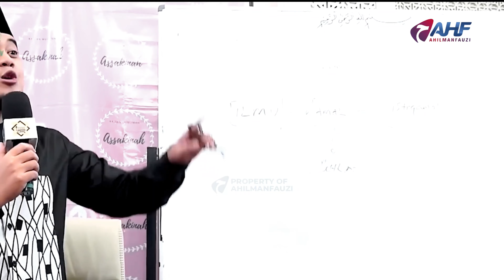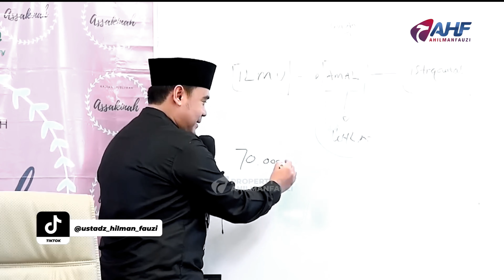70.000 Orang yang Akan Masuk Surga Tanpa Hisab Itu Angka Pasti Atau Kiasan? Ustadz Hilman Fauzi.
70.000 Orang yang Akan Masuk Surga Tanpa Hisab Itu Angka Pasti Atau Kiasan? Ustadz Hilman Fauzi.

Dalam video kajian Islam kali ini Ustadz Hilman Fauzi akan menguraikan tentang masuk surga tanpa hisab. Sebuah kajian islam yang sangat menarik untuk menjadi motivasi kita dalam menggapai surga. Simak video selengkapnya agar mendapatkan pemahaman yang lengkap dan jelas.